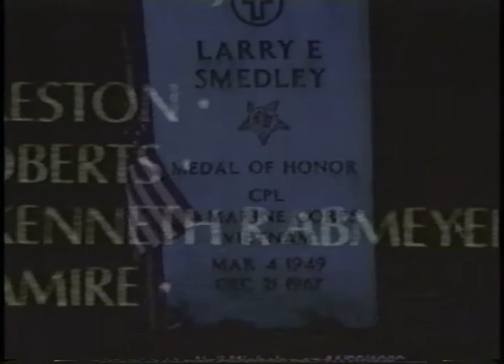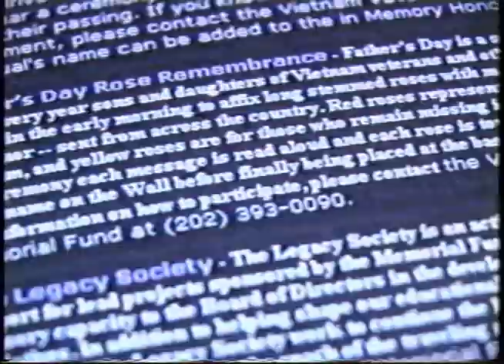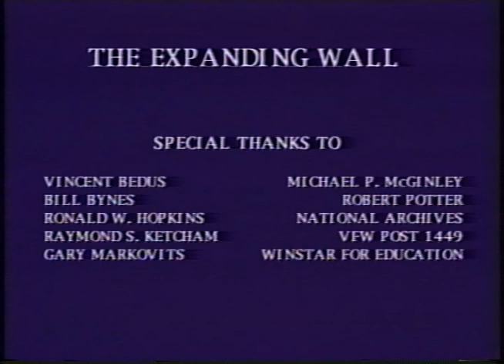The Expanding Wall (2 Minute Version)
This is the short version, very short, of a documentary Brandon Eisenberg and I made back in our IC days.  It was part of the ICTV show called 'Cover Story' which ran three 20-minute documentaries in an hour long show.

We actually edited 5 different versions of "The Expanding Wall", this being the shortest.

Making this documentary was pretty satisfying and gratifying.  It was a pretty happy time, though the subject matter is pretty heavy.

Check out the website below for more information about the virtual wall.